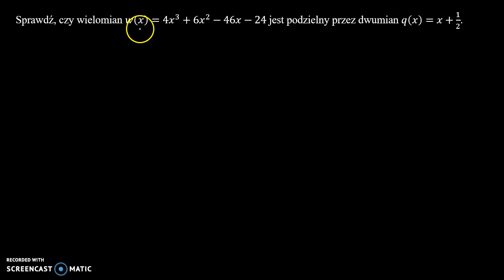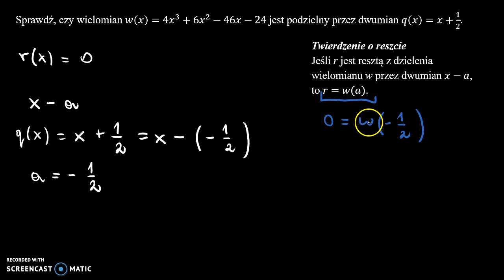Twierdzenie Bezouta 2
Sprawdź, czy wielomian 𝑤(𝑥)=4𝑥^3+6𝑥^2−46𝑥−24 jest podzielny przez dwumian 𝑞(𝑥)=𝑥+1/2.

Film powstał jako pomoc do kart pracy, które znajdują się na stronie w zakładce: MATMA: WIELOMIANY: TWIERDZENIE BEZOUTA